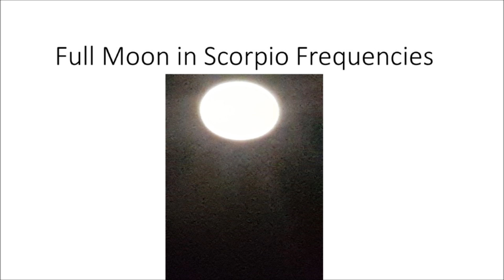Full Moon In Scorpio Frequencies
On April 23rd, the Full Moon in Scorpio was shining through me as the Goddess Isis with messages of hope and thankfulness for the return of the feminine energy in song and praise. The beautiful One and the beautiful voice has returned. Namaste